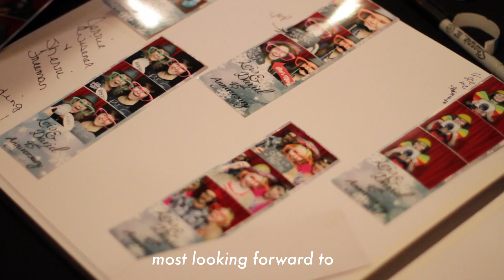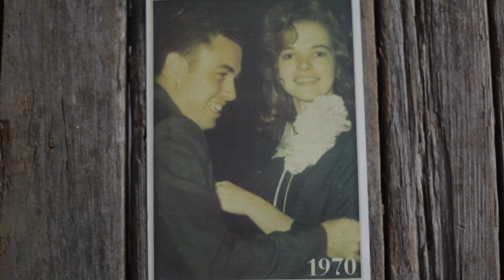David & Lois Shelton's 45th Anniversary Party